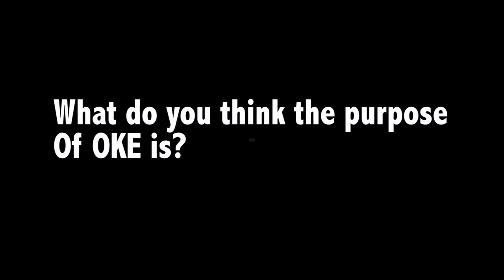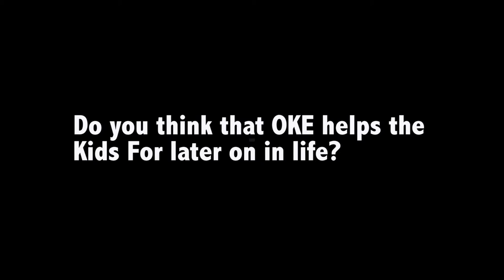OKE: Our Kids Eyes Factual Documentary Clarendon Sixth form